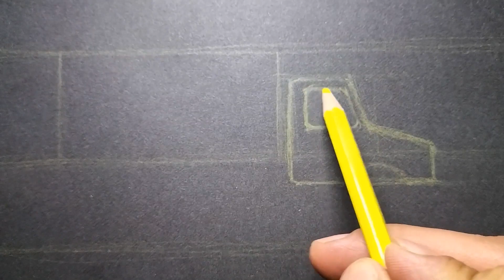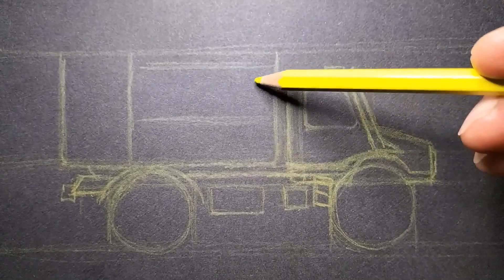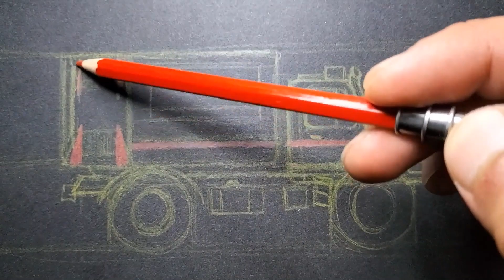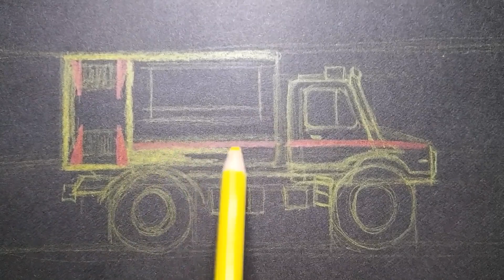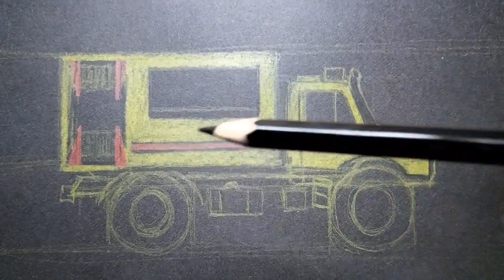Unimog İtfaiye Çizimi Nasıl Yapılır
Selam arkadaşlar, kanalıma hoş geldiniz. Bu videomda sizlere Unimog İtfaiye  çizdim.